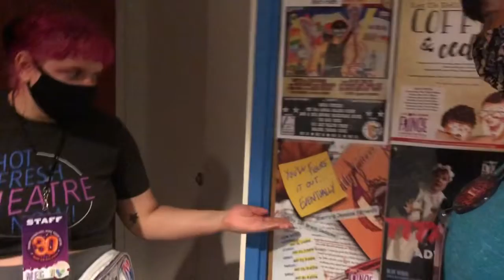Four Shows! - Fringe Previews Day 2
Get your tickets for these amazing shows before they sell out!